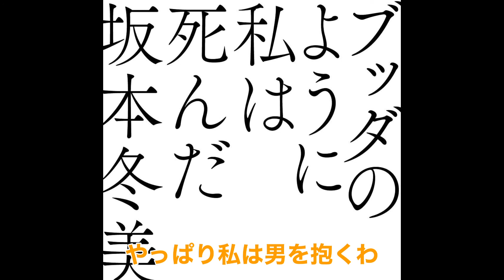【カラオケ｜キー +2】ブッダのように私は死んだ／坂本冬美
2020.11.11リリースの坂本冬美の50thシングル
桑田佳祐が提供の話題曲

▼公式ミュージックビデオ

▼楽曲ステータス

作詞：桑田佳祐
作曲：桑田佳祐
編曲：桑田佳祐＆片山敦夫

▼音源ステータス

音源→カラオケ
KEY→+2
歌詞→テロップ有
ガイドメロディ→有

▼企画制作

▼カラオケ動画の制作コンセプト

ボイストレーニングのためにカラオケや生演奏は大事な演奏形態です。

プロであるためにカラオケというテンポの揺らぎの少ない状態での歌唱も
生演奏ならではの揺らぎが心地よいサウンドに乗せての歌唱も大事です。

『原曲キーで歌う＝素晴らしい』

ことではなく、自身にあったキー（調性）で歌うのが
個性です。ボイトレやギター作詞作曲編曲などのレッスンや
新人発掘をおこなっているハートボイススタジオならではの想いがあり
全キーの音源と一部、ガイドメロディの無い音源を用意しています。

アマチュアや歌ってみた動画やnanaなどで遊びたい人も
ハートボイススタジオのカラオケ動画でたくさん歌ってください。

▼原盤権について
HVSが保有しております。
MIDI音源で打ち込んで制作し画像はオフィシャルのジャケット画像を
利用しております。

▼動画利用について

あなたの動画の説明欄に使用される動画URLの記載と本チャンネルの登録
高評価をお願い致します。
コメントいただきましたらSNSなどで宣伝の協力致します。

商用利用は禁止
アプリで本動画の音声を流して歌唱されるなどライブ配信やご自身の動画での利用は構いません。

動画転載や加工などは一切お断りします。

まで問い合わせください。